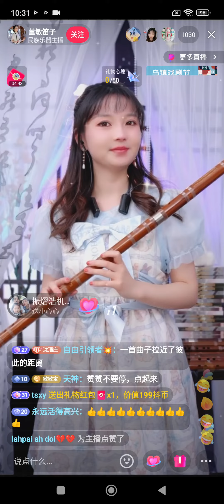Dong Min Dizi live stream Tik tok bamboo flute Chinese New 💖 Sáo trúc,Dong min cực phiêu lãng